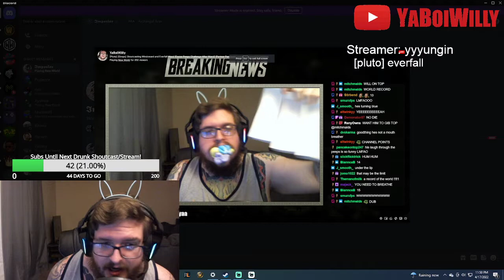Easter Peep Challenge on Stream! HOW MANY CAN I FIT INTO MY MOUTH?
I celebrated Easter by stuffing peeps in my mouth for stream lmao.

If you enjoyed this consider following at

Twitch.tv/YaBoiWiilly